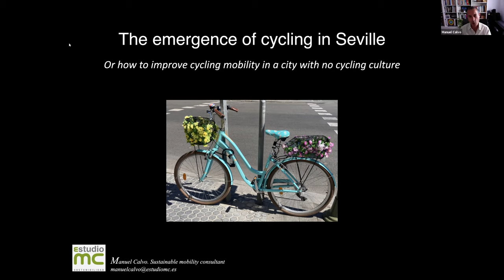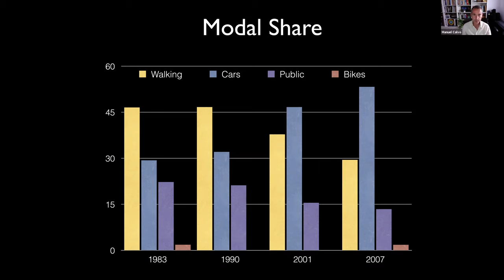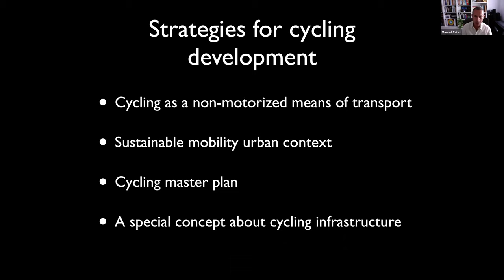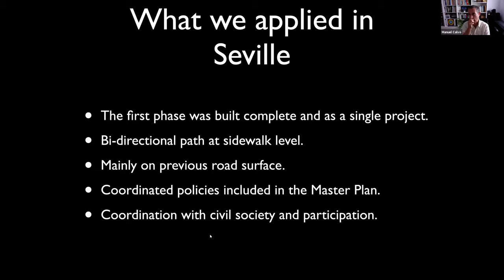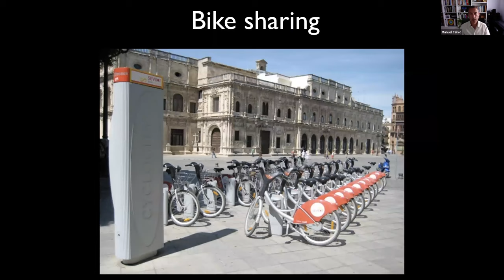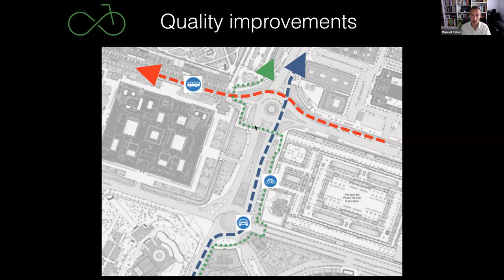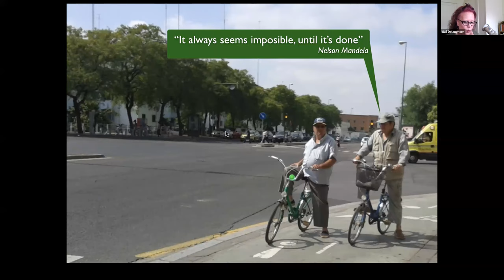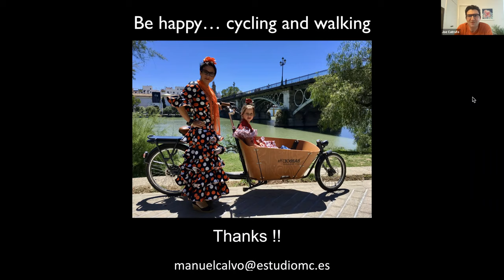2021 Houston Bike Summit: Manuel Calvo Keynote Speech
What can a transportation planner from a hot, flat, car-obsessed city in south central Spain teach us here in this hot, flat, car-obsessed city in the south central United States? Tune in to learn how Manuel Calvo worked with leaders in Seville to reinvent the city's transportation network and bring a 450% increase in bicycling in just three years.